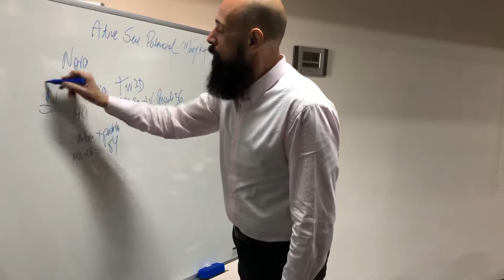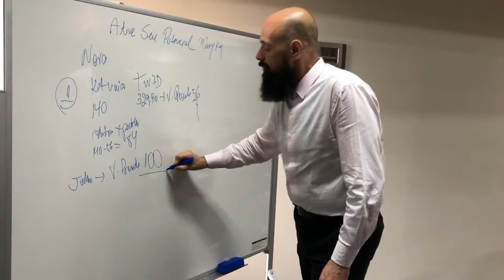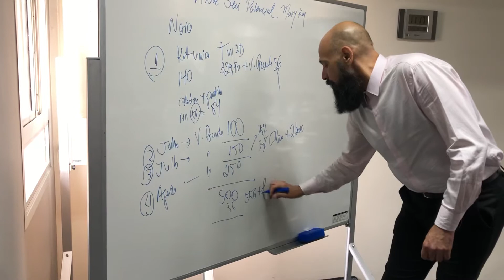Ative seu Potencial